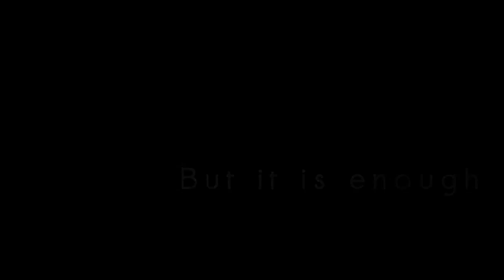TGMG 192: Old Man Dunesteef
Big and Rish go to see LOGAN, the final Wolverine movie starring Huge Ackman.

And they're still sad.